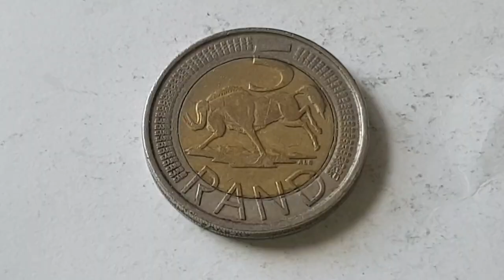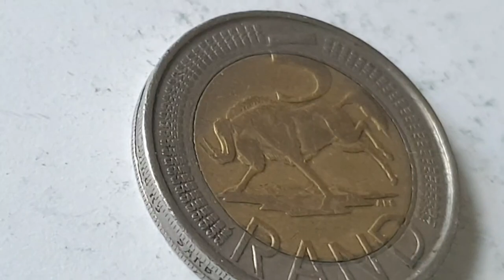South Africa 2007 5 Rand Coin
South Africa
Republic 1961 - Date

2007 - 5 Rand - Circulated
Bimetallic - Outer Ring Copper Nickel Center Brass

Obverse Engraver or Designer - Arthur Sutherland
Outer Ring Legend -
Aforika Borwa * 2007 * Afrika Borwa / South Africa * 2007 * South Africa
Center - Coat of arms of South Africa ( 27 April 2000 )
Motto Xam Language - ǃke e꞉ ǀxarra ǁke / Diverse People Unite

Edge Inscription - 10x SARB R5

Reverse Engraver or Designer - Arthur Sutherland
Outer Ring - SARB South African Reserve Bank is repeated Overall 57 times
Top Center Value - 5
Center - Black Wildebeast
Bottom Value - RAND

Edge - Reeded with a security band

Minted by - Pretoria, South Africa
Mintage - 11,760,000 - Circulated
Mintage - - Proof

Notes - Wildebeest, also called gnu, are antelopes of the genus Connochaetes and native to Eastern and Southern Africa. They belong to the family Bovidae, which includes true antelopes, cattle, goats, sheep, and other even-toed horned ungulates.
Speed - 80 km/h (Maximum, Adult, Running)
Gestation period - Black wildebeest: 257 days